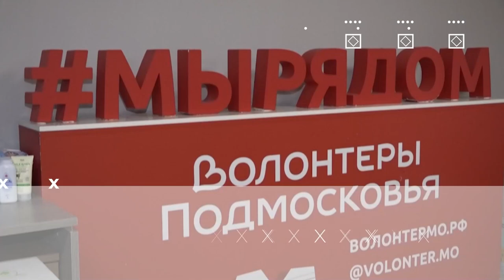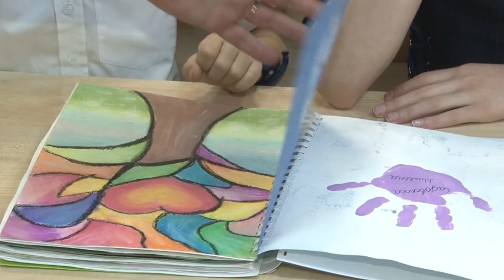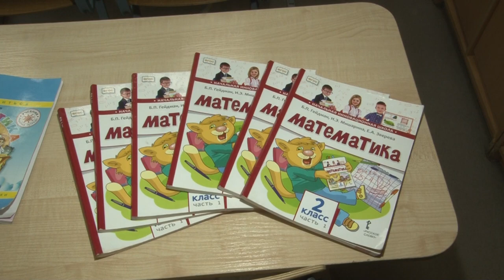Герои муниципалитета: Татьяна Таирова